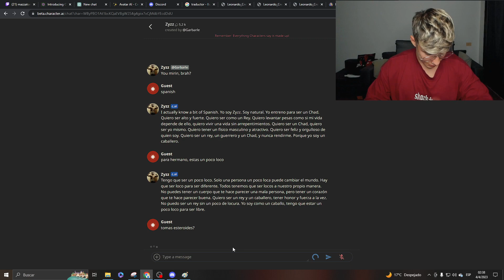MAZZA habla con ZYZZ y se la Re VIVE con la Inteligencia Artificial